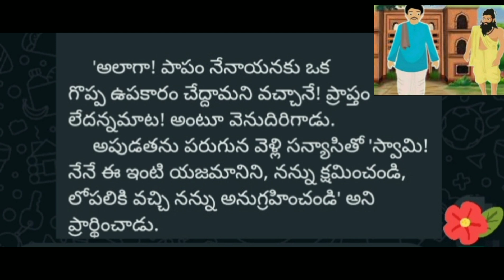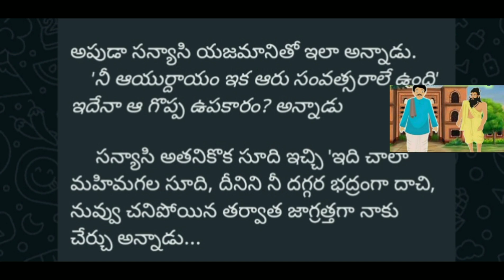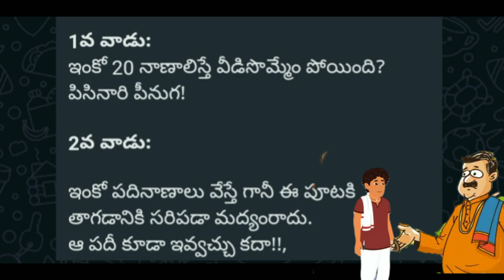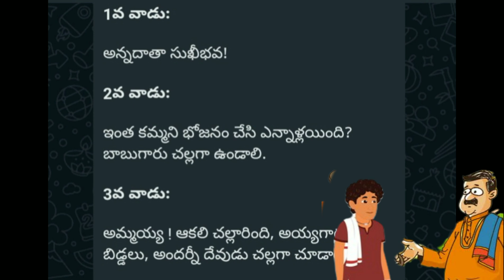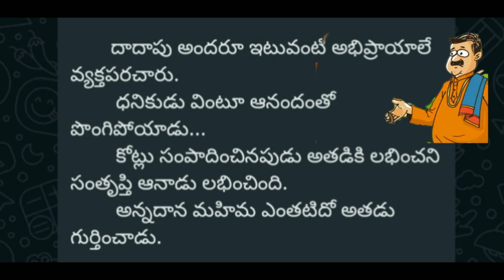ధనవంతుడు ---- సన్యాసి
Videos